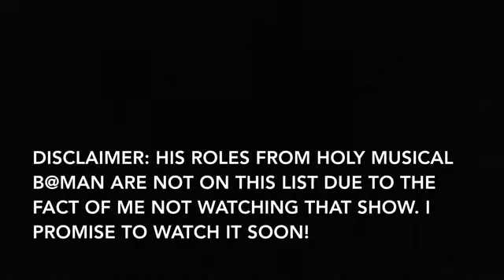Jeff Blim’s Roles Ranked from Crazy to Craziest